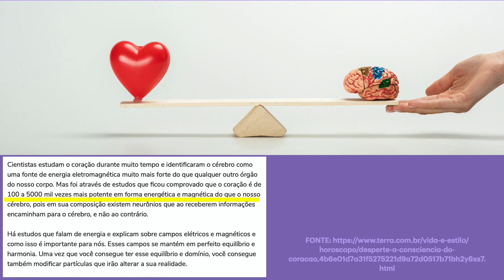O Encontro com a boneca do seu coração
Entenda como e onde deve iniciar o seu processo criativo para que você tenha real satisfação e sucesso. Encontro online sobre a boneca do coração, a criança interior e como aproveitar esse ano para a arte!
Vem criar a boneca do seu coração
Curso online para criação de uma BJD boneca articulada: